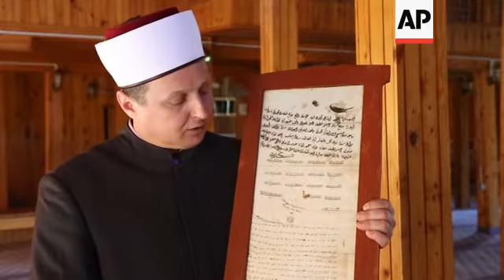Unique building held together with nothing but wood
A unique mosque in Bosnia has stood the test of time, catering for thousands of visitors over its nearly 180 year history.
But what makes this building special is that it has been built entirely out of wood, without the use of a single nail, screw or bolt.
STORYLINE
This is Buzim, a small town in north-western Bosnia that's home to an early 19th century mosque made entirely of interlocking wood.
Erected in 1838, as an endowment of the then Ottoman governor of Bosnia, Mehmed Vecihi Pasha, the nearly 300-square-metre mosque can accommodate some 1,000 worshippers.
Inside it's even more impressive with a balcony that folds around the entire length of its interior walls.
The 1838 endowment charter, signed by the Ottoman governor, as well as a local judge and the first Imam of the mosque is still displayed inside a simple, handmade wooden frame.
The mosque's current Imam, Emin Grosic, jokingly describes the historic documents as a de facto "first construction permit" issued for the mosque.
The mosque was built by Bosnian carpenters who used locally-grown oak wood and traditional building methods.
"At the time, innovative (construction) techniques did not reach this remote area, so the builders resorted to the old, traditional building methods…therefore, no metal, not even a single nail, was used in the construction of this mosque," Grosic explains.
"If you find yourself in the mosque in the spring, when strong winds blow in this area, you can feel the mosque swaying and hear it squeaking like a wicker basket," he adds.
While the mosque is typically full to capacity during the Islamic holy month of Ramadan, its regular, small congregation mostly comprises elderly people drawn by its unique charm.
"I am used to praying in this mosque on Fridays and otherwise. I am used to praying in this mosque. Other, modern mosques have their own charm, I guess, but the allure of this one is unique," worshiper Ibrahim Sahinovic says.
The wooden spiral staircase leading up to the minaret of the mosque hides another specific feature - a 30-metre-tall central pillar that it twists around was made from a single oak tree.
In 2003, Bosnia's commission for the preservation of cultural heritage added the wooden mosque in Buzim to its list of protected natural monuments.